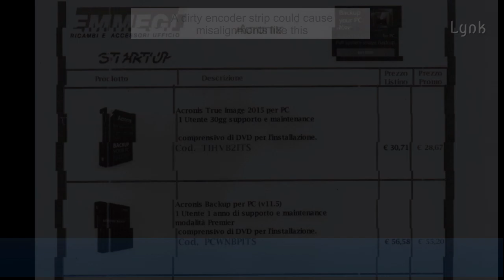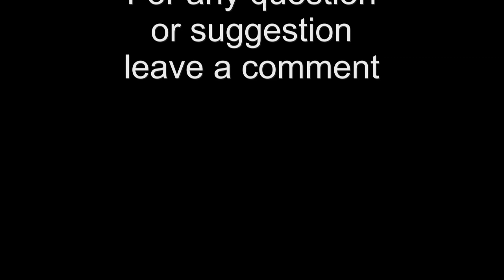Misalignment and Wrong Colors: How to clean the Encoder Strip inkjet printers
What is the Encoder strip or timing strip of an ink-jet printer. How it works, where is, how to clean it. A dirty encoder strip could cause distorted prints, banding, wrong colors and misalignment of the texts. Try this if the Alignment Procedure does not work.